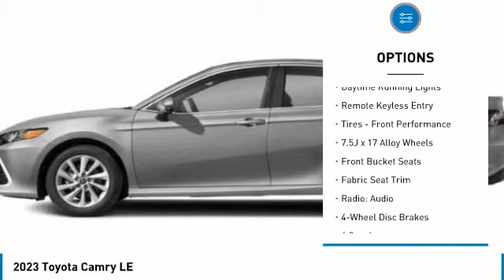2023 Toyota Camry T34981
Kendall Toyota
10943 S Dixie Hwy

2023 Toyota Camry LE 4D Sedan Super White 2.5L I4 DOHC 16V FWD 28/39 City/Highway MPG. This vehicle is located at Kendall Toyota in Miami on 10943 South Dixie Highway Miami, FL 33156 with convenient access from the Palmetto Expressway SR 826 with access to Miami, Coral Gables, Doral and Hialeah. Have questions on the best new or used cars available for you? How much does a new Camry cost? The MSRP of this Camry LE is listed as $28022. Miami car buyers looking for a great value, legendary reliability and class-leading safety will find the new Camry is an excellent option. Car budget friendly, you can lease a new Camry with little to no money down payment or choose a finance plan with a low interest rate that is right for you. Customize your payment online or have a Toyota new car specialist assist you. Camry is engineered for optimized handling and ride quality. And with a low, wide stance, Camry delivers a crisp and responsive feel. Indulge your sporty side and take the long way home. The Camry features distinctive styling and a new, unique front grille to emphasize its athletic performance. This Camry features Toyota Safety Sense 2.5+ including Pre-Collision System with Pedestrian Detection, Dynamic Radar Cruise Control, Lane Departure Alert with Steering Assist, Automatic High Beams, Lane Tracing Assist and Road Sign Assist. Toyota keeps you in touch with steering wheel controls, and support for Apple CarPlay or Android Auto integration with a suite of services that are there for you 24/7.